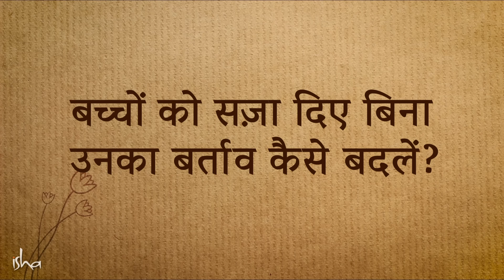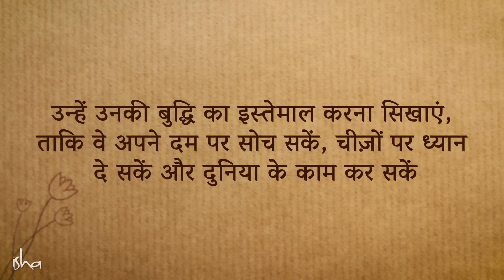ज़िद्दी बच्चों को कैसे सुधारें | Sadhguru Hindi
अगर बच्चे बहुत ज़िद और शैतानी करें, तो हमें क्या करना चाहिए? उन्हें सुधारने का तरीका क्या है? सद्‌गुरु ऐसा करने का सही तरीका समझा रहे हैं।